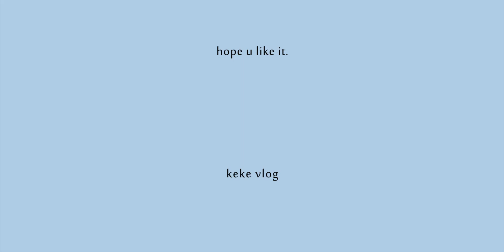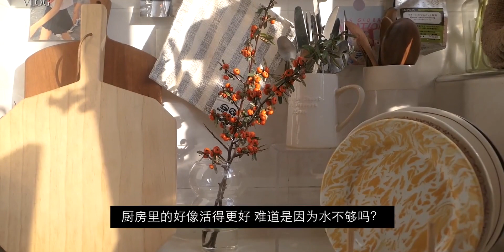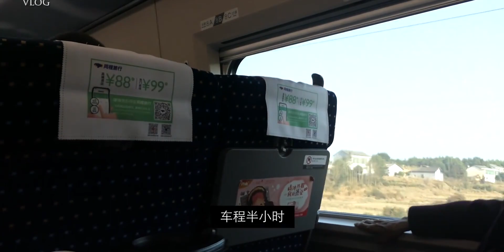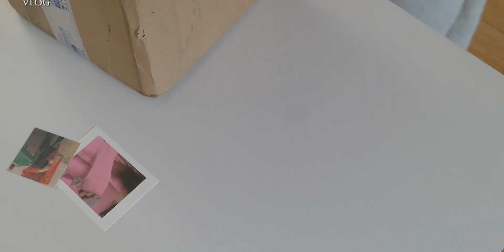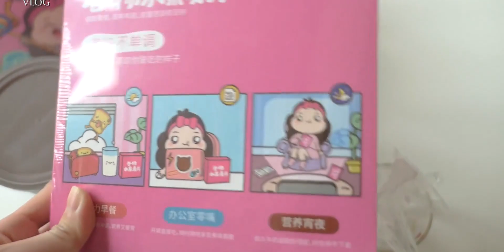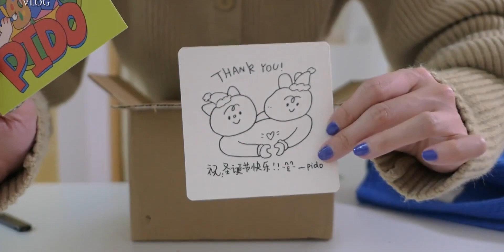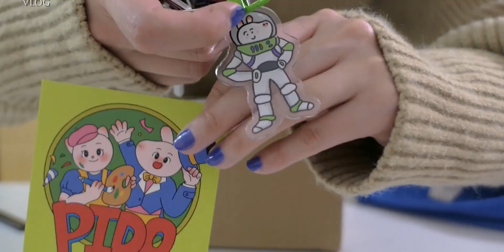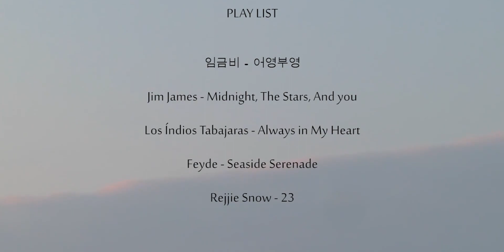Vlog 92 | 生活在长沙の2021 | 新入餐具分享 | EDC&OOTD | 想见的人要马上见面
拍摄：松下lx10
剪辑：Premiere

希望我的视频能给你一些生活灵感
 一人食,美食vlog,出发吧2021,抽奖,EDC,VLOG,日常生活,独居,OOTD,日常碎片,打卡挑战